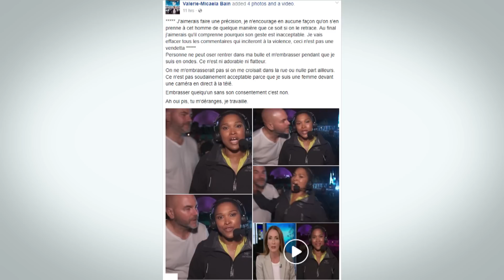Reporter kissed live on air | 'Kissing someone without their consent is a no'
Radio-Canada reporter Valerie-Micaela Bain says kissing prank at Osheaga music festival in Montreal was unacceptable, seeks public's help to ID the man